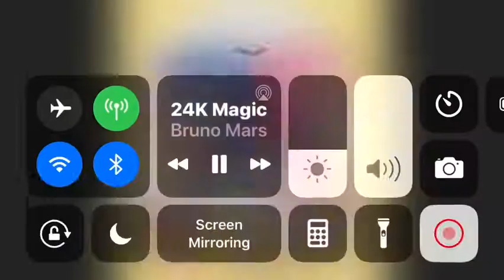Sonamy Moments part 7 or 8?!!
Sonic and Amy moments again
do you guys want crossover or no?